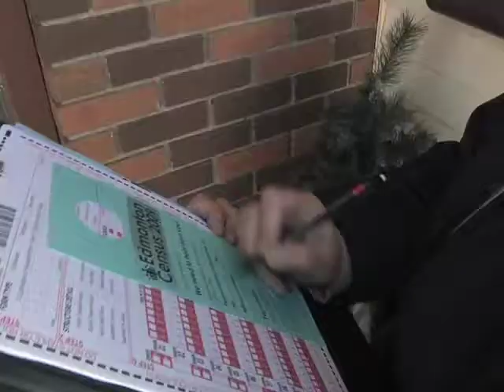Municipal Census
The 2009 City of Edmonton Municipal Census is underway!

By establishing complete and accurate population data, the City can make informed decisions about delivering services such as transit, roads, recreational facilities and emergency response. Current census information also ensures we receive appropriate funding from other orders of government. School boards and businesses use census information for planning purposes.